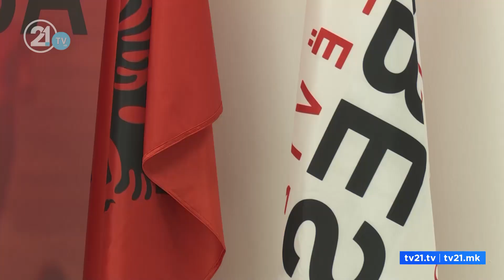Зошто Беса излезе од Владата? Не е само Желино, најголемата препрека е ДУИ